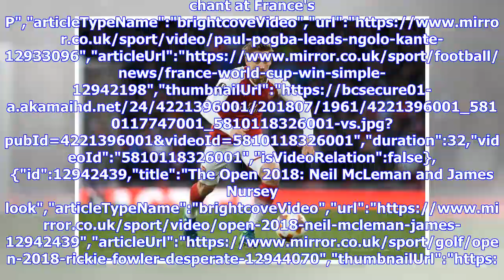Arsenal to keep star as La Liga side pull out of move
Transfer update: Pogba back to Italy? Another club in for Alisson and Grealish moves close to a Premier League switch","keywords":"","duration":122,"uploadDate":"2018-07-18T10:00:59Z","seo":{"publisher":{"@type":"Organization","name":"mirror","url":"